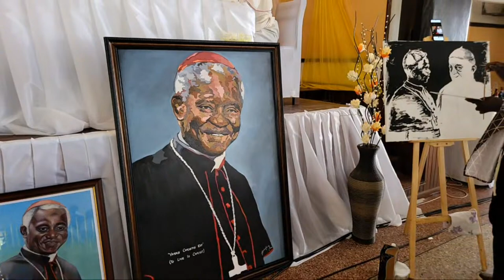Celebration of Peter Cardinal Kodwo Appiah Turkson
1️⃣ Visit us on Facebook